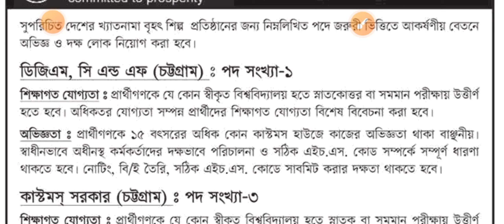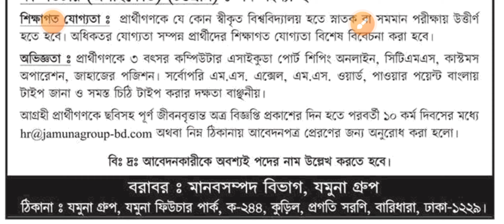যমুনা গ্রুপে চাকরির বিজ্ঞপ্তি ২০২৪. Jamuna Group Job Circular 2024।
fast_news